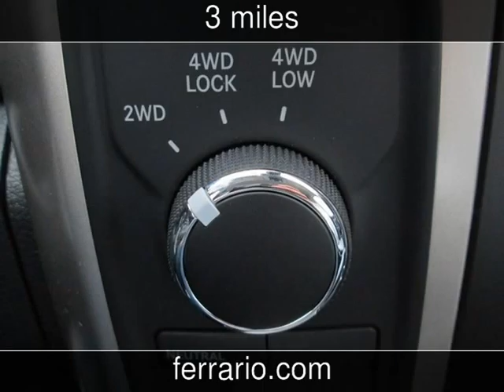2015 Ram 2500 Big Horn New Cars - Towanda, PA, Sayre, PA, and Elmira,NY - 2014-12-17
See more details about this new car This 2015 Ram 2500 Big Horn with 3 miles is for sale at Ferrario Auto Team.